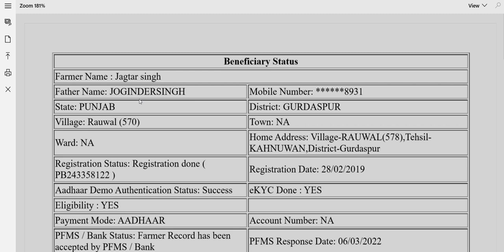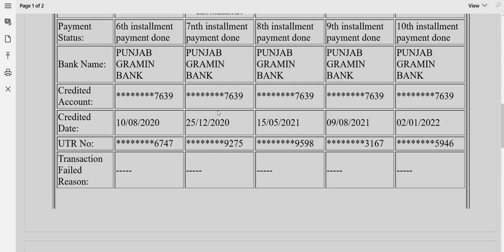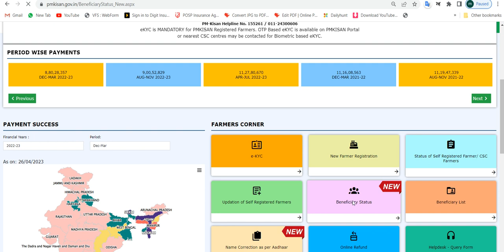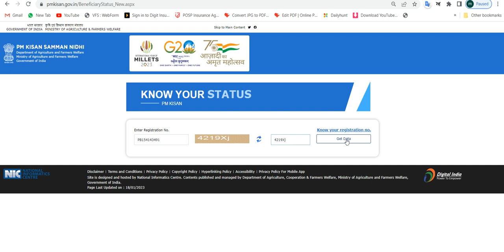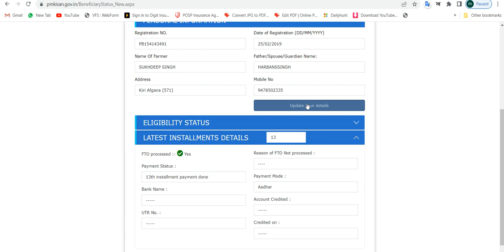pm kissan nidhi yojana latest news update today/ bank account change kaise kare online, csc news,CSC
pm kissan latest news today,
pm modi latest news today,
pm kissan latest update pm kissan new registration kaise kare online,
j form link kare,
punjab document tv,
punjabi news today,
punjab breking news today,
csc big update today,

emodi new scheme today,
pm kissan new form appl,
pm kissan land seed no,
pm kissan 14th installment,
pm kissan j form link kaise kare,

kyc yes no aa raha hai, land seeding , pm kisan,pm kisan online apply,pm kisan payment,pm kisan benifits,pm kisan earnings,pm kisan money recevied without investment,earning pm kisan,pm kisan online correction kaise karen,pm kisan 13th installment date,pm kisan 13th installment date 2023,pm kisan yojana news,pm kisan new update,pm kisan 13th installment,pm kisan samman nidhi,pm kisan new update today,pm kisan paisa kab aayega,pm kisan yojana,pm kisan yojana 13 installment